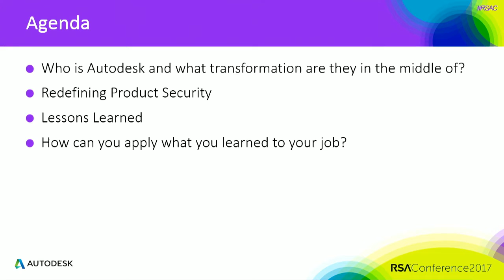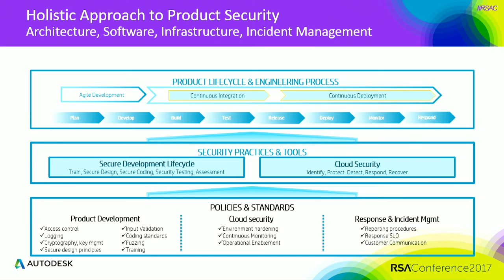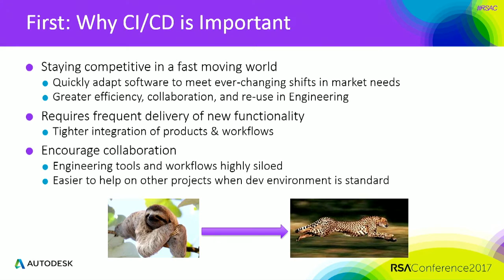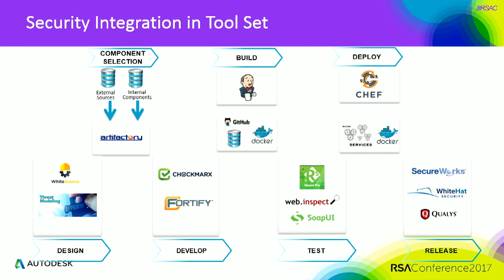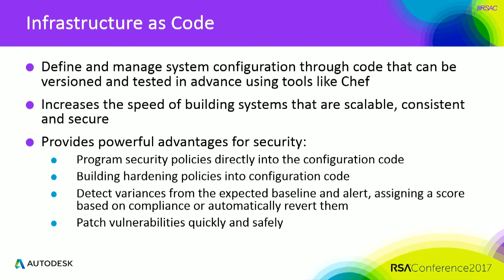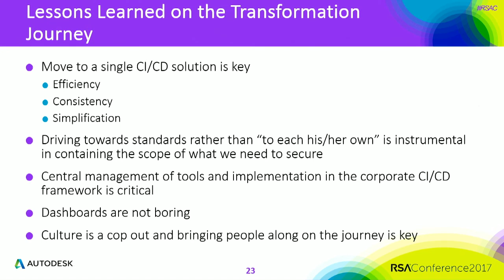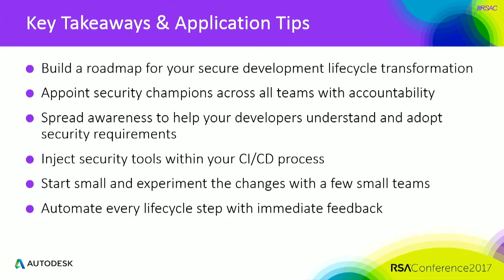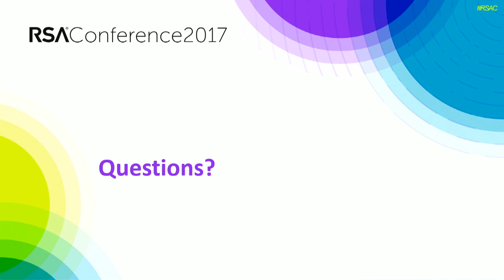Rethinking Product Security: Cloud Demands a New Way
Tony Arous, Head of Application Security, Autodesk, Inc.
Reeny Sondhi, Chief of Product Security, Autodesk, Inc.

This talk will cover product security for cloud services providers, including challenges and real-world examples of how to address them and create a new product security paradigm.